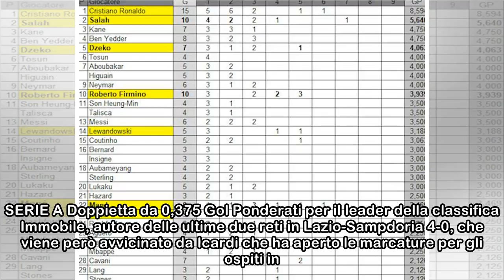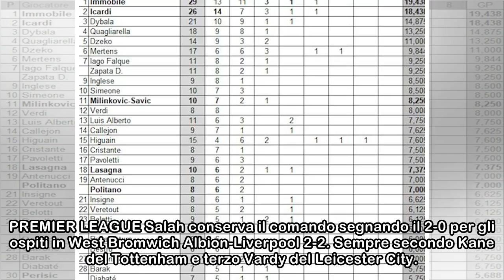Classifica marcatori ponderata 26/04: volatona Icardi-Immobile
Redazione Fantagazzetta | 26/04/2018 10:45Nuovo appuntamento con la classifica marcatori ponderata di Serie A, Premier League, Liga e Champions League che si propone di valutare il peso di un gol a se...